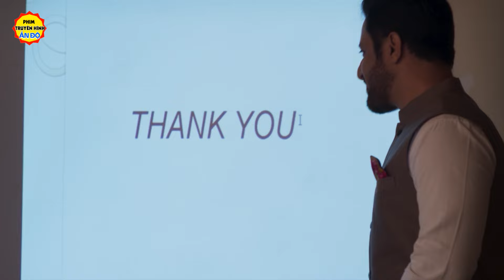Phim Ấn Độ Mới Nhất Lồng Tiếng | Ngày Mới Bắt Đầu - Tập 44 | Phim Bộ Tình Cảm Ấn Độ Hay Nhất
Phim Ấn Độ   Lồng Tiếng | Ngày  Bắt Đầu - Tập 44 | Phim Bộ Tình Cảm Ấn Độ Hay